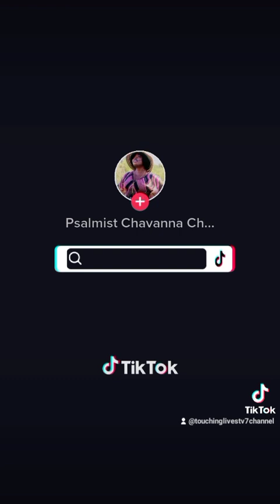THE SINNER PRAYER - PASTOR CHAVANNA CHAMBERS-ROBINSON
The Grace of the Lord Jesus Christ, and the love of my God, and the communion of the Holy Ghost, be with you all. Amen. 2 Cor. 13:14.
Share the News For Christ.